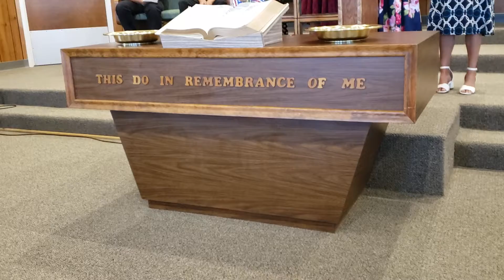Youth night October 2019